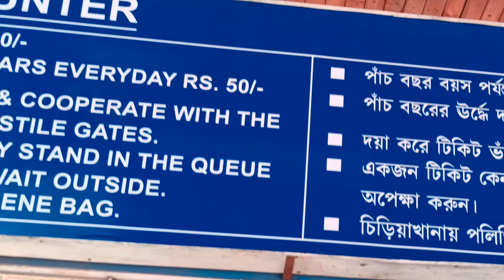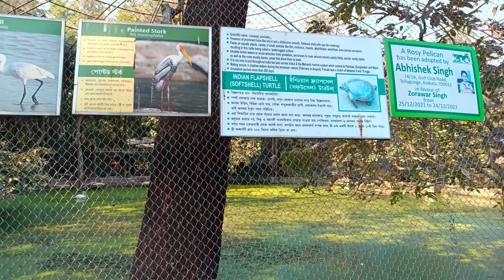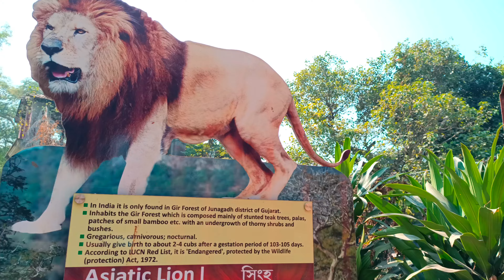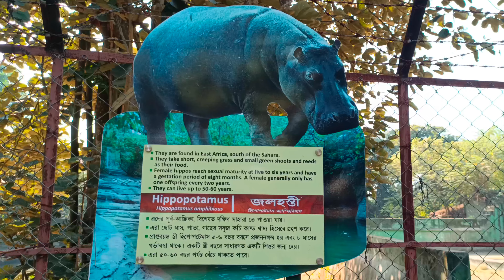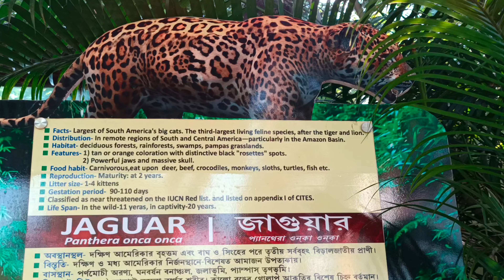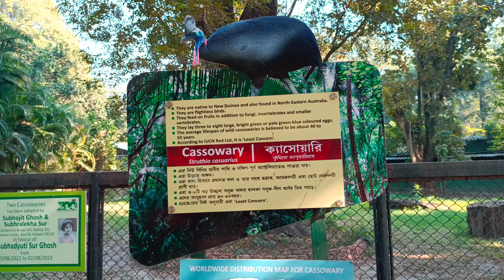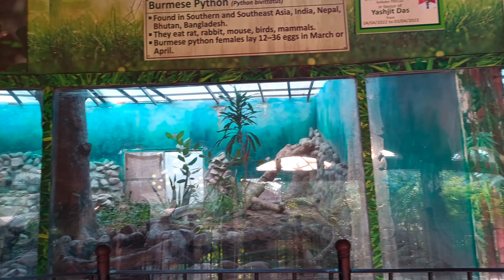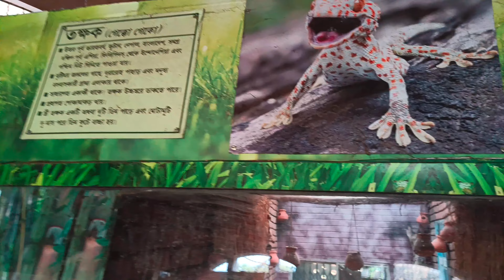শীতের একটা দিন আলিপুর চিড়িয়াখানায় | Alipore Zoo | Pujari Sulekha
In this video, I have shown you many animals and birds in Alipore Zoo. I have also given brief information on account of journey.